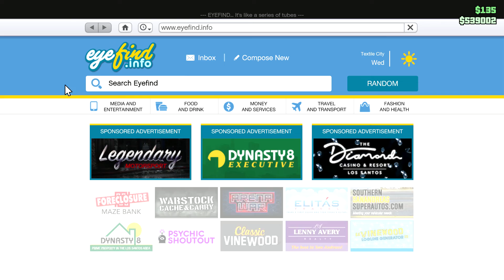You can NOW BUY CARS FROM THE AUTO SHOP -GTA ONLINE-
So now you can buy cars from the auto shop in GTA ONLINE